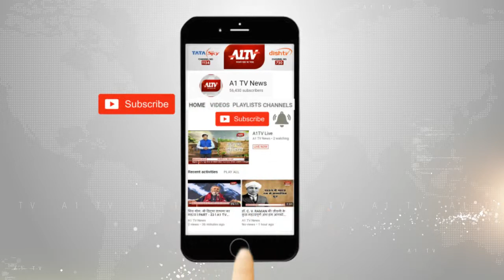प्रदेश में रात का तापमान पहुंचा करीब 14 डिग्री पर, रात के तापमान के चलते लोगों को मिली राहत